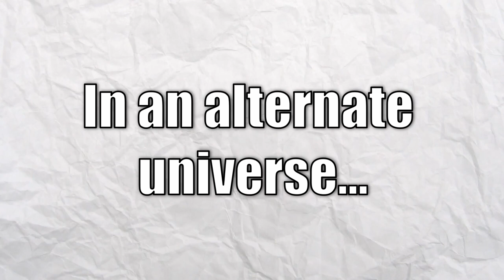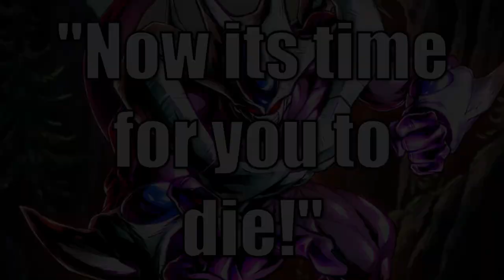What if COOLERS REVENGE was a Canon Arc?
Today we do something very different and do a dragonball what if!